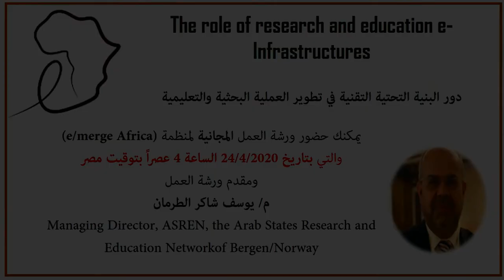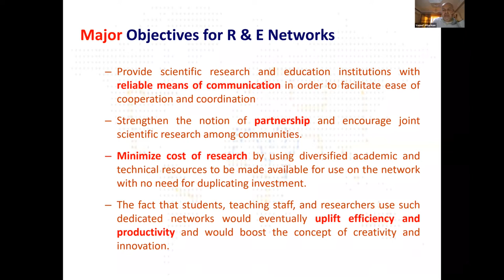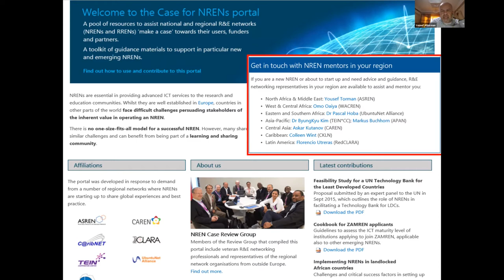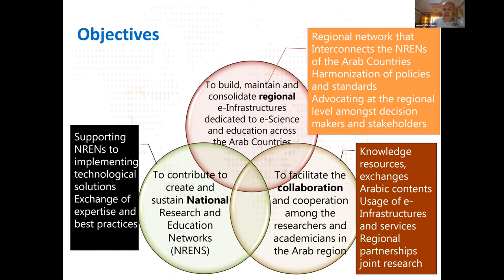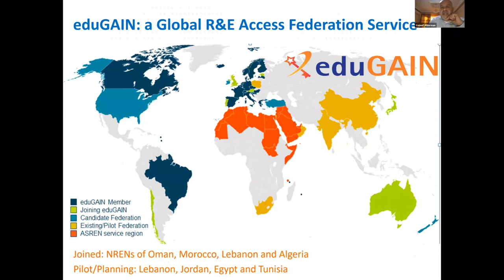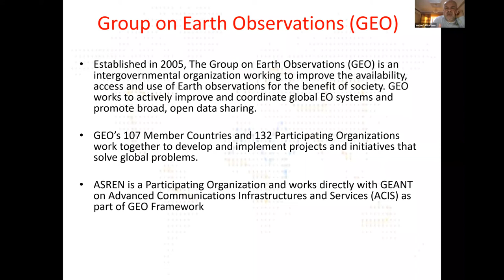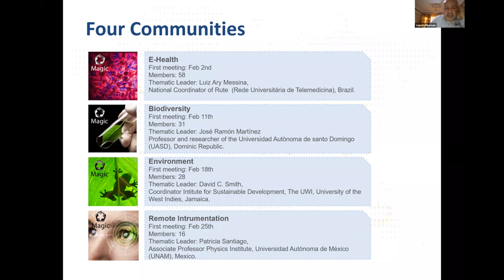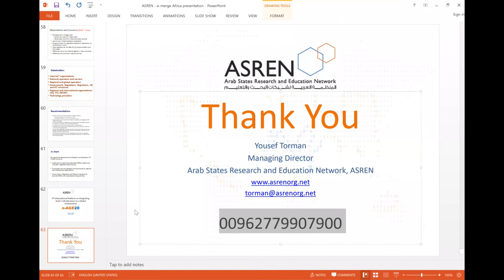Arabic Event: The Role of Research and Education e-Infrastructures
Presenter: Eng. Yousef Torman, ASREN, the Arab States Research and Education Network

The role of research and education e-Infrastructures

This webinar will discuss the role of research and education networks (NRENs) in developing the research and education process through the provision of wide range of services to support the research and education communities. Connectivity is considered as the main services provided by these NRENs through providing high-speed and high-quality network to enables access to resources and collaboration with other communities around the world. In addition to access, NRENs provide a set of services that focus on collaboration, user mobility and access to resources and applications.

Bio: Mr. Yousef Torman is Managing Director, ASREN, the Arab States Research and Education Network